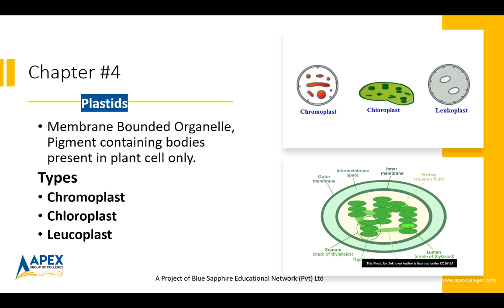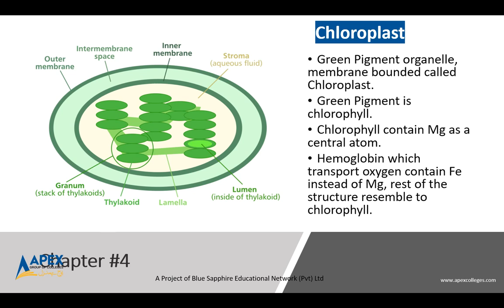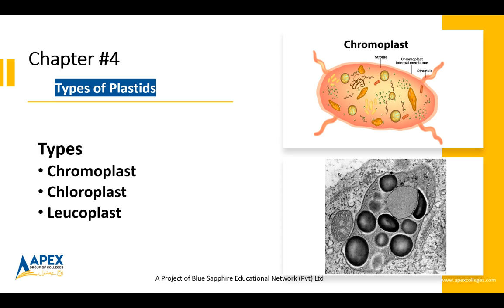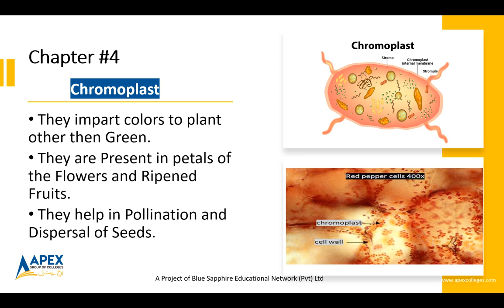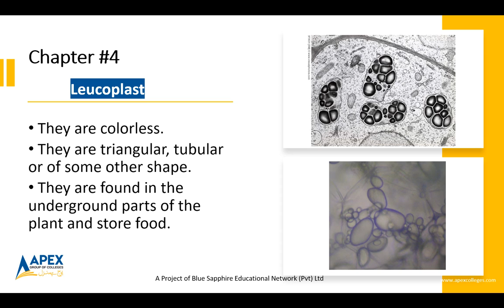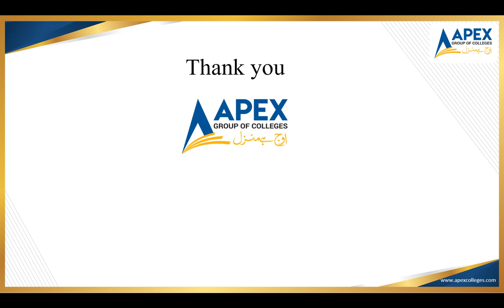Biology Pre-1st Year: Nucleus